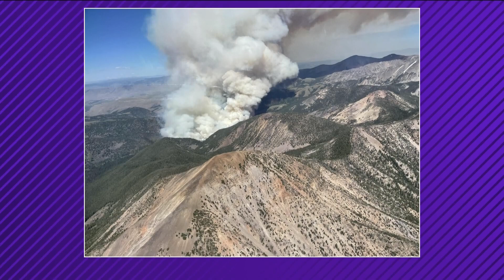Hayden Fire remains near 24,500 acres as crews make progress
The Hayden Fire has burned 24,489 acres and is at 70% "completion" Saturday. The percentage takes into account confinement, resource protection and containment.